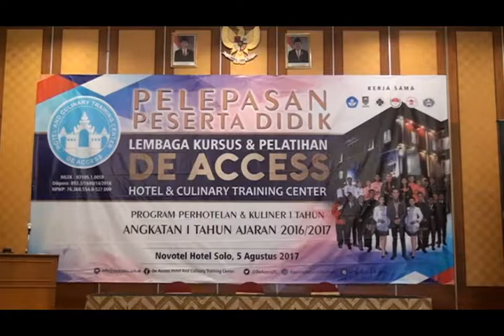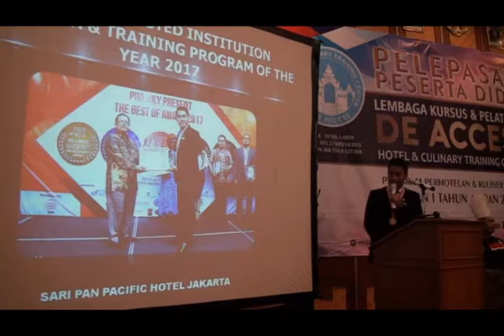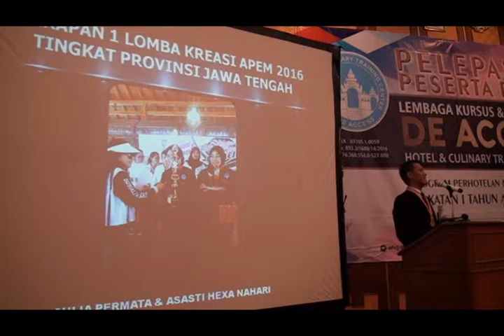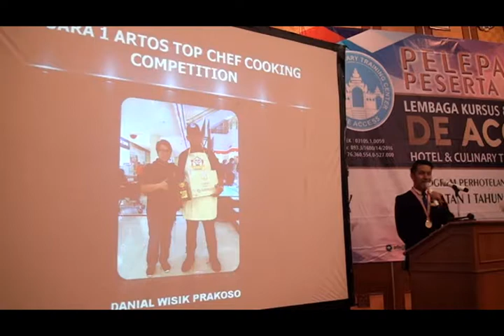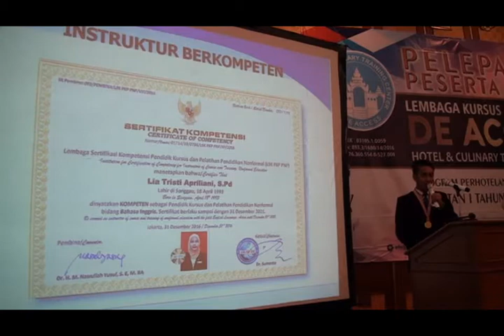Graduation Processions ; The Success Story Starts at This TIme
DE ACCESS HOTEL & CULINARY TRAINING CENTER
COURSE & TRAINING PROGRAM
- ONE YEAR CULINARY PROGRAM (1 TAHUN)
- ONE YEAR HOTEL & CRUISE SHIP PROGRAM (1 TAHUN)